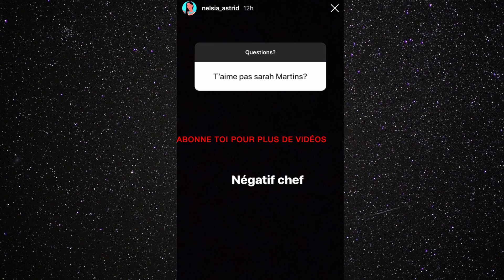GROS CLASH ASTRID VS SARAH MARTINS !! ELLES BALANCENT FORT 💥😱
▬▬▬▬▬▬▬▬▬▬▬▬▬  🎶 MUSIC  ▬▬▬▬▬▬▬▬▬▬▬▬▬
Musique proposée par La Musique Libre :

▬▬▬▬▬▬▬▬▬▬▬▬▬  📝DESCRIPTION  ▬▬▬▬▬▬▬▬▬▬▬▬▬
Récemment, la guerre est déclarée entre les deux candidates de Friend Trip.
En effet , Astrid a clashé fort Sarah Martins dans sa story question / réponse Instagram , une réponse qui n'est pas passé inaperçue aux yeux de Sarah Martins , qui décide à son tour de la clasher fortement.

🚫 Les propos mentionné dans cette vidéo ne sont pas novatrice de haine, de plus nous ne cautionnons aucune responsabilités des propos tenues dans cette vidéo et n'engagent que les principaux concernés.